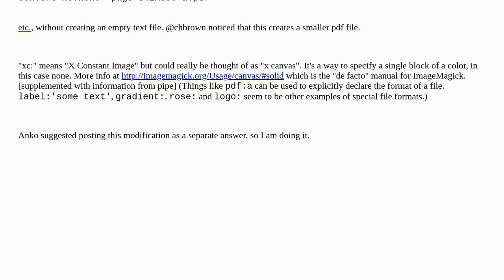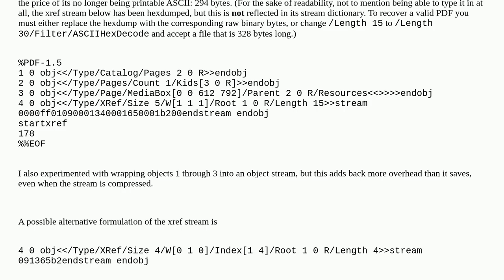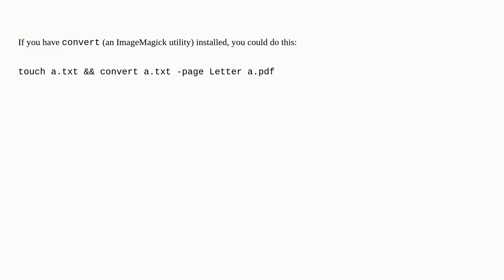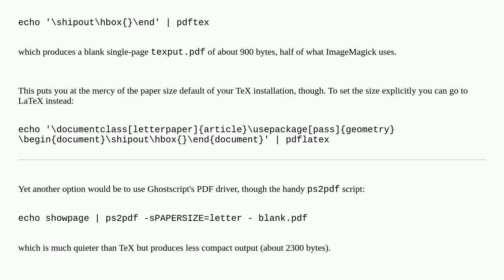Unix: How do I create a blank PDF from the command line?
How do I create a blank PDF from the command line?

A special thanks goes out to the community

  pdf command-line